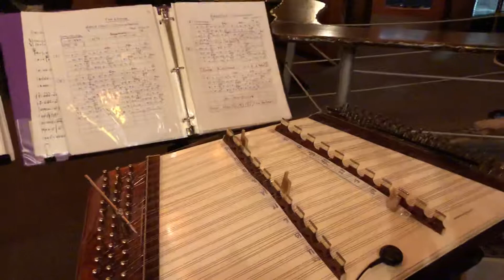16. Ku Kong - Saw Duang & Guitar (Cover)/คู่คอง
Celebrating Thai Night – Fall 2019
Tysons Corner, VA, U.S.A.

“The Sand ‘N Clouds” - Performing Live Thai new age/Classical Music
Note:
All thanks and credit to the Original Soundtrack(s)/Songwriter(s).
1. Khim/Dulcimer/Saw Duang/Saw U - Warisara Sangangarm
2. Percussion - Rick Kitchrayotin
3. Saw Duang/Saw U/Guitar – Terry Patamawenu

**Special thanks to Professors Apichat Bhurahong & Vorayot Suksaichon for guidance and useful advices & Mr. Rick Kitchrayotin, the owner and a good friend of us.

Neisha Thai, Tysons Corner, VA - Great place to be to relax and enjoy with friends and family. Great foods & drinks, and friendly services.